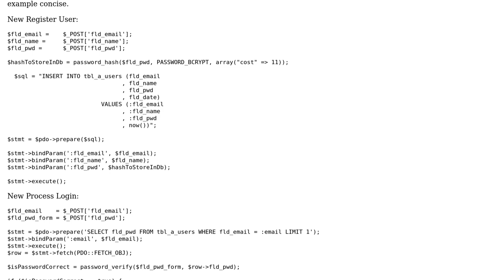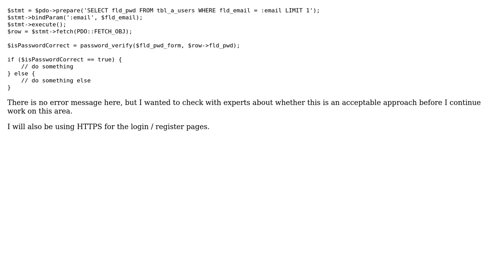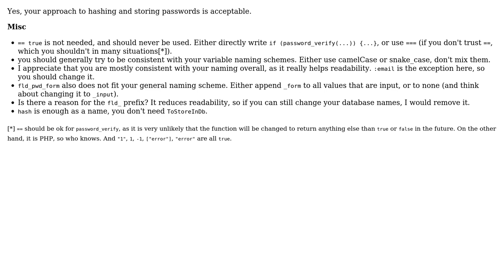Simple bcrypt Register User and User Login using PHP - is this approach acceptable?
With thanks & praise to God, and with thanks to the many people who have made this project possible! You are responsible for your own actions.